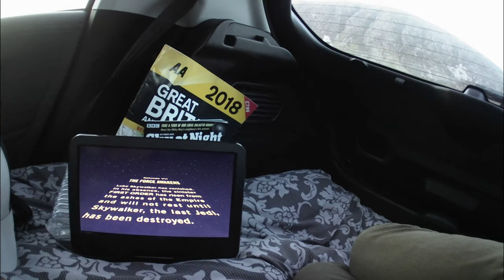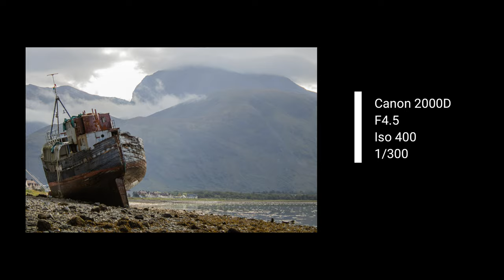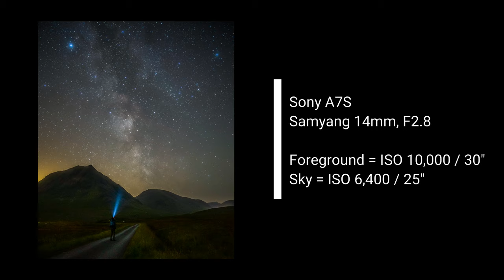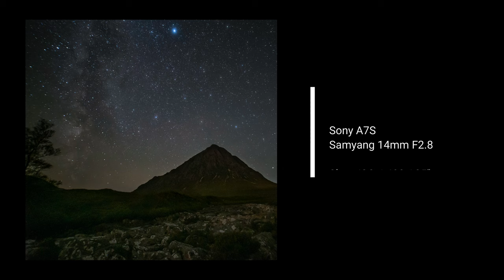Milkyway Photography in Glencoe | Scotland